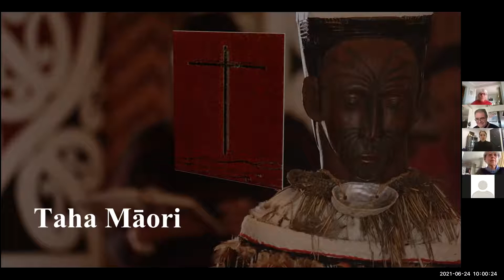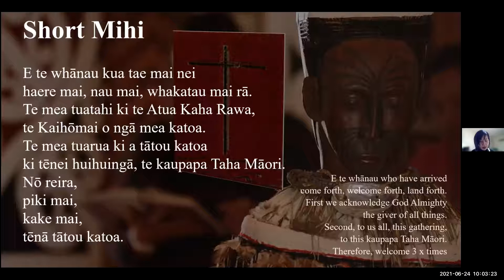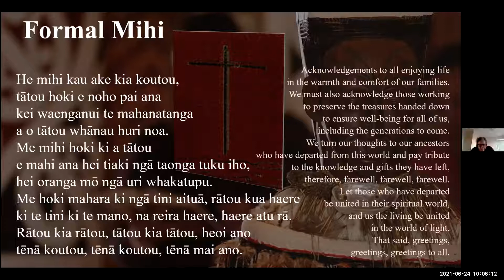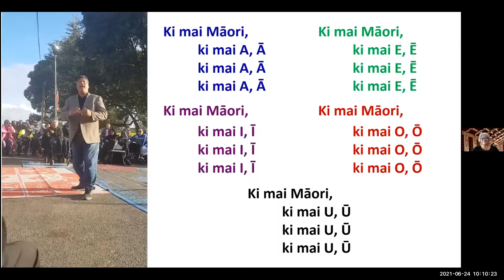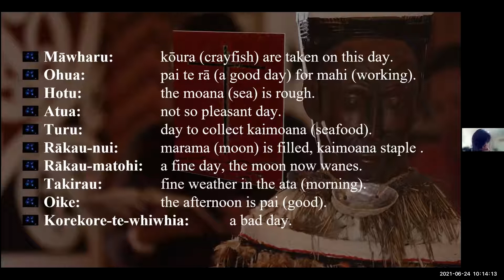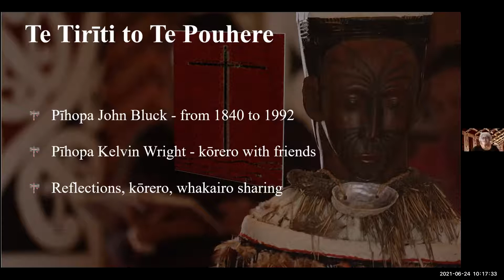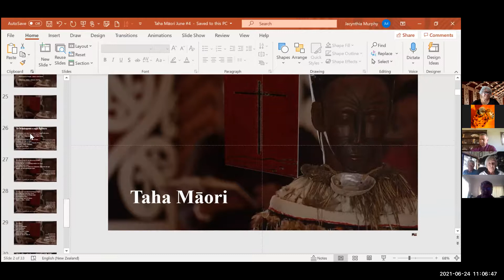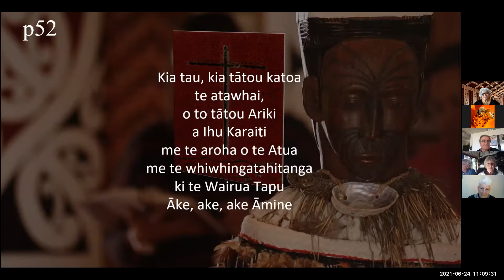Taha Māori 24 June Series 2 Session 4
This session includes:
- Karakia, mihi, waiata
- A reflection from Archbishop David Moxon on Te Tiriti partnership and its inherent expectations that were underpinned by the gospel of Luke.